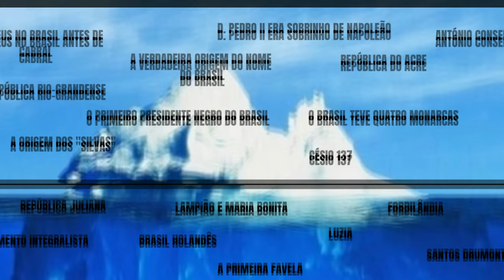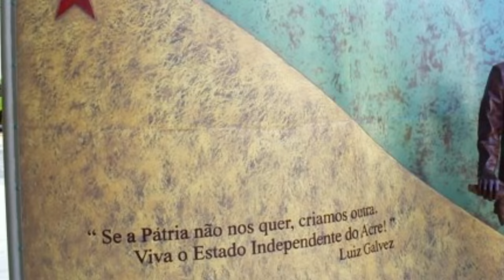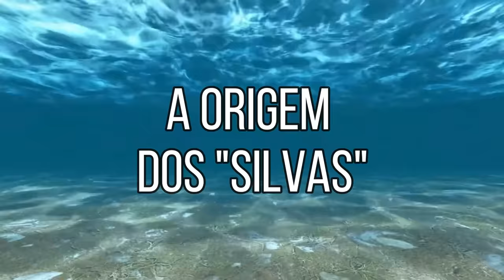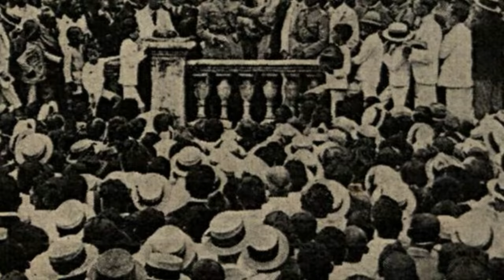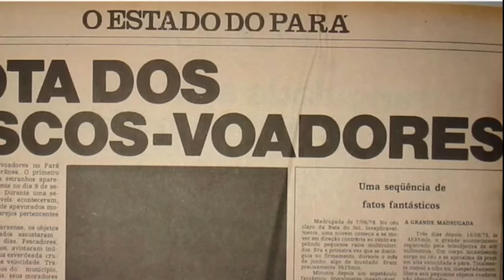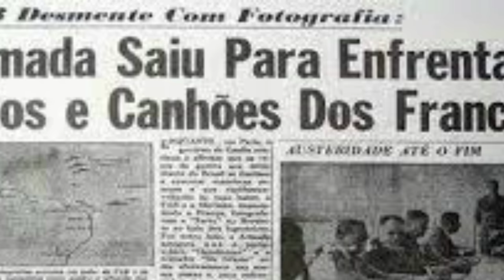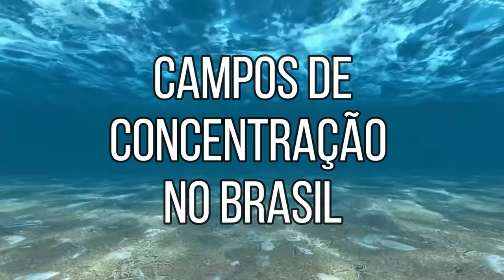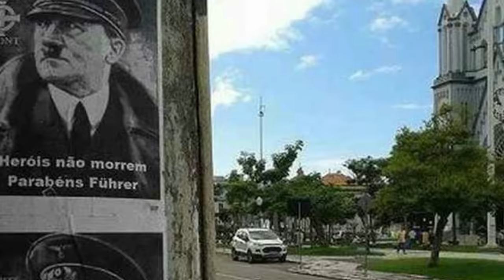Iceberg da História Brasileira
Uma seleção de fatos e acontecimentos pitorescos, curiosos e até assustadores sobre a história do Brasil em apenas um vídeo.

Timetamps
0:00 - O Iceberg da História Brasileira
1:00 - Camada 1
9:53 - Camada 2
19:49 - Camada 3
28:00 - Camada 4
36:04 - Camada 5